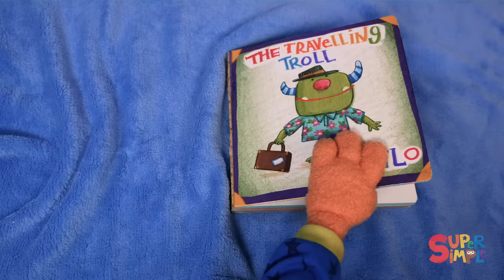Bedtime Routine Songs | Kids Songs | Super Simple Songs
Get ready for bed with this fun and soothing bedtime song collection for kids. This collection includes "Brush Your Teeth", "This Is The Way We Go To Bed", "Twinkle Twinkle Little Star", and more! 🎶 This is the way we say, “Good night,” say, “Good night,” say, “Good night.” This is the way we say, “Good night.” We do it every evening. 🎶